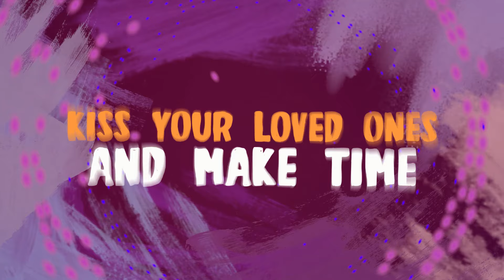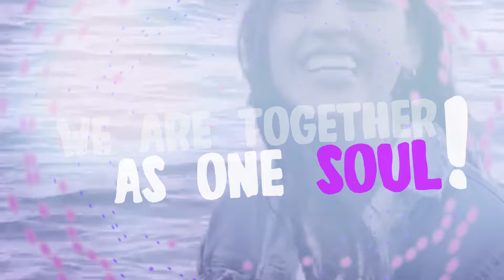Nelson Bravo - AWAKE (Lyric Video) ft. Samy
"WE ARE THE PEOPLE OF THE WORLD, WE ARE TOGETHER AS ONE SOUL" ...AWAKE

Music/ Lyrics & Musical Arrangements and Production: Nelson Bravo

Feat. Artist: Samy

Mix Engineer: Devin Spear

Mastering By: Jack N' Brothas (DJ Missile & Torres Quijano) in Urabana Records Studios, Bogotá - Colombia

Video Recording:  Nelson Bravo

Graphic Artist: DGA - Daniel García Arias

Recorded & Produced @: NEB Studios, USA

Lyrics "AWAKE"

  EVERY DAY IS A NEW CHANCE
  MAKE GOOD CHOICES AND THINK WISE
  WE’RE TOGETHER IN THIS LIFE
  DON’T FORGET IT’S ONLY ONE

  KISS YOUR LOVED ONES AND MAKE TIME
  GREATER THINGS ARE YET TO COME
  LET’S BE HAPPY, LET’S HAVE FUN
  WE ARE FREE INSIDE OUR HEARTS

CHORUS:
  WE ARE THE PEOPLE ...OF THE WORLD
  WE ARE TOGETHER AS ONE SOUL
  FEEL THE RHYTHM, COME ALONG...

2nd chorus:
   AWAKE...AWAKE...AWAKE